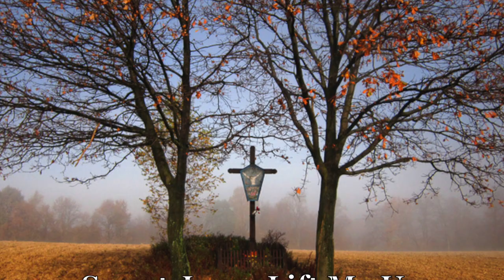Sweet Jesus Lift Me Up 1080p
The pandemic of 2020 is what moved me to write this song, SWEET JESUS LIFT ME UP. We all go through the ups and downs of life, but this year has been unprecedented and nothing short of a dark time. When pain and suffering are prolonged and seemingly never ending, it takes its toll on the human psyche. I know it has on mine. The loss of loved ones, the loss of businesses, the fear of homelessness, and the list goes on. Sometimes all we can do is pray. Pray things will get better. My song is more than just a song, it's a prayer as well. "I been down before, but never so low, Sweet Jesus lift me up!" We've all been down before, but not like this. For me, I prayed and this song was born. I hope it lifts your spirit and Jesus will lift you up in this difficult time. It is a comfort to know we're at the beginning of the end of this dark time and that is the good news. I hope this song of mine fills you with hope and lifts your spirit.
Merry Christmas!
Here's to Peace, Love, and Kindness, that will shine into  the New Year!
Steve Samsel, the songwriter.